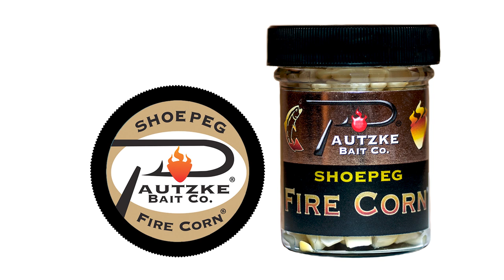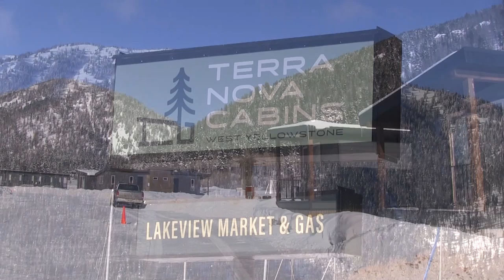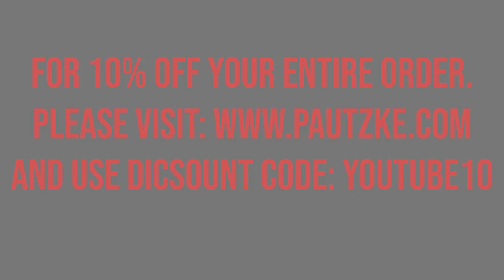Ice Fishing Montana's Hebgen Lake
A short distance from Yellowstone National Park Hebgen Lake is one of Montana's most overlooked trout fisheries. Blessed with an excellent population of trout this reservoir is fewer than two hours from Bozeman and boasts good winter ice fishing opportunities. On a recent trip to Southwest Montana we teamed up with Chris Swenson of Terra Nova Cabins to explore the fishery and invite you to join us on this episode of Pautzke Outdoors.